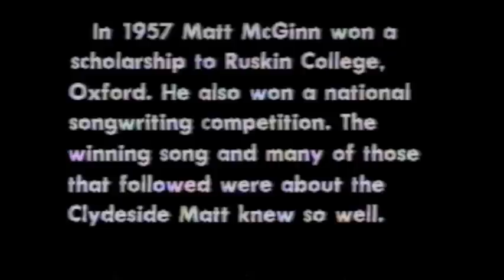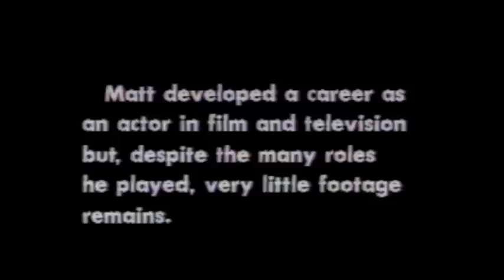McGinn of the Calton - Matt McGinn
McGinn of the Calton. the story of songwriting genius Matt McGinn. Featuring Robbie Coltrane among many others.

Recorded  by Stramash 1988 on cassette (Greentrax Records).  Stramash featured vocals by Adam MacNaughtan; Anne Neilson; John Eaglesham (concertina); Kevin Mitchell; Bob Blair (guitar) Finlay Allison (guitar, fiddle, mandolin). They all feature on this STV programme celebrating Matt's life at the time of the publication by Glasgow Libraries of the book 'McGinn of the Calton'.